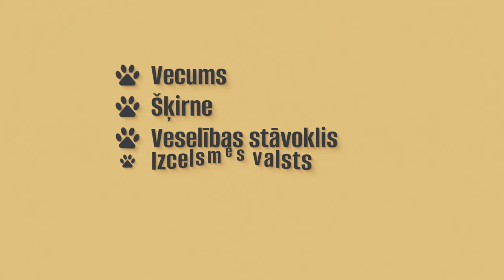TiekamSkaidrībā: Kādas izmaiņas sagaida mājdzīvniekus un viņu saimniekus?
Lai uzlabotu mājdzīvnieku ikdienu, nesen pieņemti un 2024. gada 1. jūlijā Latvijā stāsies spēkā grozījumi Dzīvnieku aizsardzības likumā un Veterinārmedicīnas likumā. Tie nosaka labturības prasības mājas dzīvnieku turēšanā, pavairošanā un atsavināšanā.

Kādas izmaiņas sagaida mājdzīvniekus un viņu saimniekus? Tiekam skaidrībā!